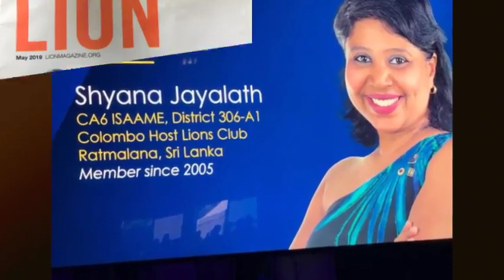Lion Shyana Jayalath | Candidate for 2nd VDG, Lions District 306 A1 - 2020/21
We are proud to introduce our candidate for the post of 2ND VICE DISTRICT GOVERNOR, Lions District 306 A1, 2020/21.
The video footage shows the dedicated journey of Lion Shyana Jayalath in 3 minutes. Appreciate your time taken to watch the video during the lock down. We look forward for your support at the Online Business Session on 24th May.
Lions of Colombo (Host)